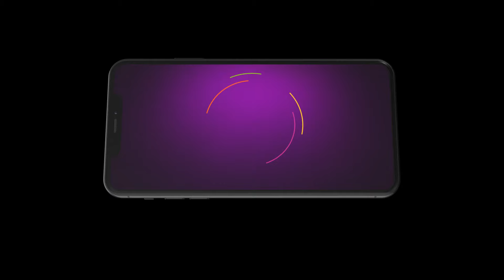വൃന്ദാവനത്തിലേക്ക് പോകാൻ മനസ്സനുവദിക്കാതെ ആതിര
Nandan tells Sandhya that he will never be able to accept Avanthika as his wife. Archana disagrees with Athira when she expresses her dissent over going home. Athira’s family takes her back home.